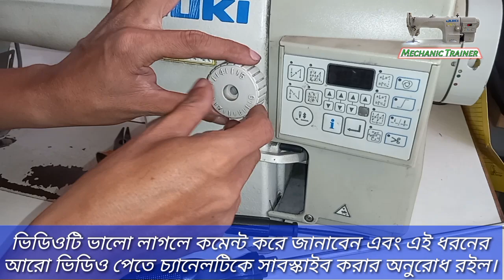প্লেইন মেশিনের স্টিচ কাউন্টার লক করবেন কিভাবে শিখে নিন | Single Needle Machine Stich Counter Lock